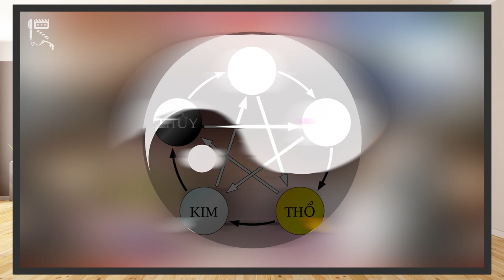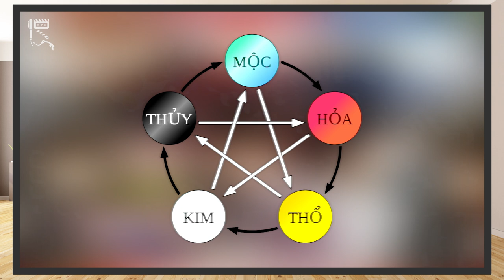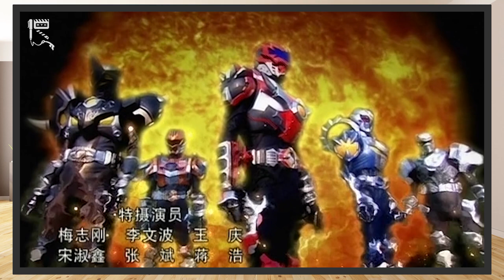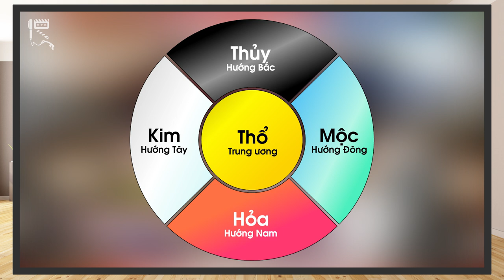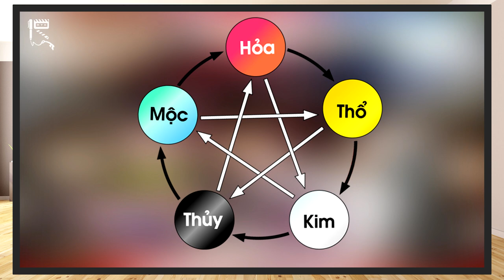TV Drama review: Armor Hero (2009) 铠甲勇士之光影传奇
Armor Hero TV Series Review